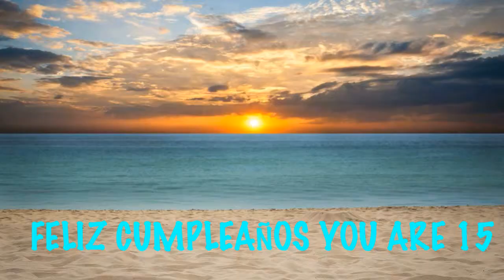15 Birthday Beaches & Playas